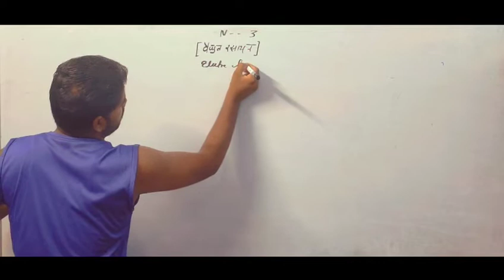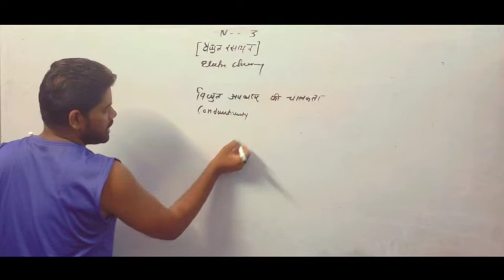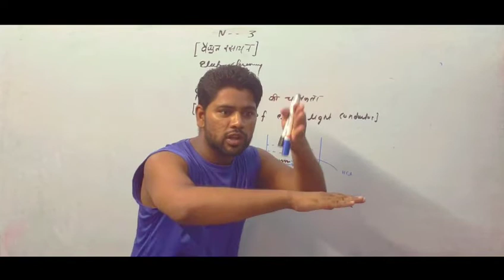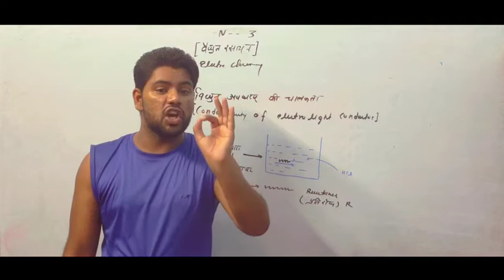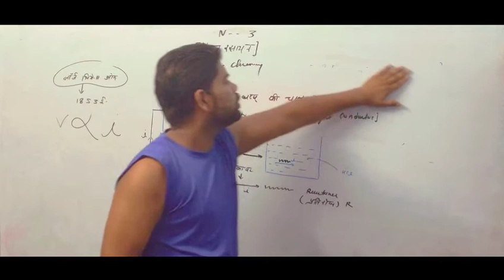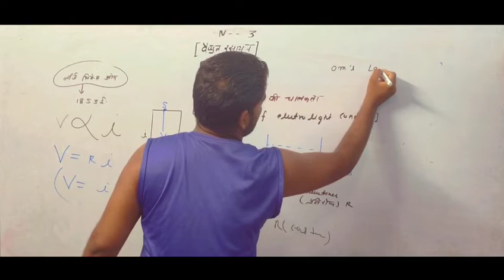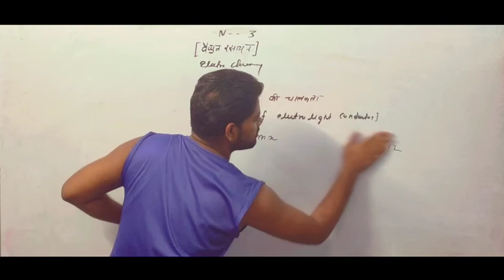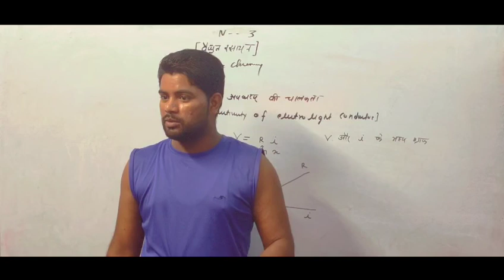Electro Chemistry|| Ohms law|| By Sonu Bhaya||Lecture -2